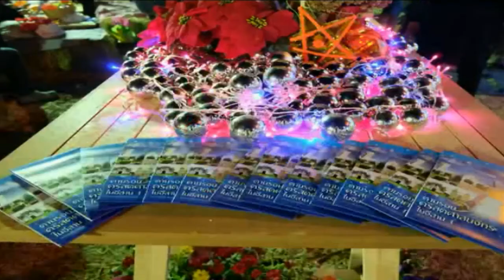ขอเชิญเที่ยวงานประเพณีแห่ดาวเทศกาลคริสต์มาส2017 จ.สกลนคร 21-25 ธ.ค. นี้(กำหนดการ 25ธ.ค.อยู่ด้านล่าง)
ขอเชิญเที่ยวงานประเพณีแห่ดาวเทศกาลคริสต์มาส2017 จังหวัดสกลนคร 21-25 ธันวาคม 2017 นี้(ร่างกำหนดการ 25ธ.ค.) ดังนี้

จัดงานโครงการอนุรักษ์สืบสานประเพณีแห่ดาวเทศกาลคริสต์มาส ประจำปี ๒๐๑๗ จังหวัดสกลนคร
วันที่ ๒๕ ธันวาคม พ.ศ.๒๕๖๐ ณ บริเวณสำนักมิสซังโรมันคาทอลิกท่าแร่-หนองแสง
อำเภอเมืองสกลนคร จังหวัดสกลนคร

เวลา ๐๙.๐๐ – ๒๐.๓๐ น. - จัดนิทรรศการประเพณีแห่ดาวคริสต์มาส การสาธิตการทำดาวมือถือ จากส่วนราชการต่างๆ/การออก
                                      ร้านอาหาร และสินค้าพื้นเมือง จากชมรมผู้ประกอบการ สมาคมธุรกิจท่องเที่ยวสกลนคร
                                      ณ บริเวณสำนักมิสซังโรมันคาทอลิคท่าแร่-หนองแสง
เวลา ๑๖.๐๐ น. - รถดาวคริสต์มาส ลงทะเบียนและรับหมายเลขลำดับขบวนแห่ ณ บริเวณลานพระบรมราชานุสาวรีย์ รัชกาลที่ ๕
 - จัดขบวนรถแขกผู้มีเกียรติ และรถขบวนแห่ ประกอบด้วย
- รถอัญเชิญพระบรมฉายาลักษณ์สมเด็จพระเจ้าอยู่หัวมหาวชิราลงกรณ บดินทรเทพยวรางกูร (๑ คัน)
- รถตกแต่งถ้ำพระกุมาร (๑ คัน)
- ขบวนเดินเท้า ประกอบด้วยคณะแซนตี้ คณะละครเทวดา และทหารโรมัน (๑๐๐ คน)
- รถประธานในพิธี (ผู้ว่าราชการจังหวัดสกลนคร) มุขนายกหลุยส์จำเนียร สันติสุขนิรันดร์และ
  คณะสงฆ์ รองผู้ว่าราชการจังหวัดสกลนคร (๑ คัน)
- รถรางสำหรับหัวหน้าส่วนราชการ แขกผู้มีเกียรติ นักท่องเที่ยวที่รับเชิญมาร่วมงาน (๒ คัน)
- รถขบวนแห่ดาว ๒๐๐ ขบวน (จากจังหวัดสกลนคร มุกดาหาร กาฬสินธุ์ และนครพนม)

เวลา ๑๗.๐๐ น. - คณะกรรมการตัดสินการประกวดดาวคริสต์มาส ตรวจให้คะแนนดาวที่เข้าร่วมประกวด ณ
  บริเวณถนนศูนย์ราชการ
 - การแสดงดนตรีที่เวทีโรงเรียนเซนต์ยอแซฟสกลนคร

พิธีเปิดขบวนแห่ดาวเทศกาลคริสต์มาส ณ บริเวณลานพระบรมราชานุสาวรีย์รัชกาลที่ ๕

เวลา ๑๗.๐๐ น. - มุขนายกหลุยส์จำเนียร  สันติสุขนิรันดร์ พร้อมคณะสงฆ์หัวหน้าส่วนราชการ พร้อมแขกผู้มีเกียรติ
  เดินทางมาถึงลานพระบรมราชานุสาวรีย์รัชกาลที่ ๕
เวลา ๑๘.๐๐ น  - ผู้ว่าราชการจังหวัดสกลนคร ประธานในพิธี เดินทางมาถึงลานพระบรมราชานุสาวรีย์รัชกาลที่ ๕
  ประธานในพิธีปล่อยขบวนแห่ดาวเทศกาลคริสต์มาส
  - ผู้ว่าราชการจังหวัดสกลนคร มุขนายกหลุยส์จำเนียร  สันติสุขนิรันดร์ พร้อมคณะสงฆ์
                                          หัวหน้าส่วนราชการ พร้อมแขกผู้มีเกียรติขึ้นนั่งบนรถ เพื่อเคลื่อนขบวนแจกลูกอม ลูกกวาด
                                  ตามเส้นทางถนนสุขเกษม ผ่านลานคนเมือง ไปตามถนนใจผาสุก เลี้ยวซ้ายบริเวณสามแยก
                                              โรงเรียนสกลราชวิทยานุกูล ตรงไปยังโรงเรียนเซนต์ยอแซฟสกลนคร
เวลา ๑๙.๐๐ น.  - คณะแขกผู้มีเกียรติ คณะกรรมการจัดงาน ผู้ร่วมงาน พ่อค้า ประชาชน พร้อมกันที่สำนักมิสซัง
   โรมันคาทอลิกท่าแร่-หนองแสง (โรงเรียนเซนต์ยอแซฟสกลนคร)
 - การแสดงของนักเรียนโรงเรียนเซนต์ยอแซฟสกลนคร

-๒-

พิธีเปิดงานโครงการอนุรักษ์สืบสานประเพณีแห่ดาวเทศกาลคริสต์มาส ณ สำนักมิสซังโรมันคาทอลิกท่าแร่-หนองแสง
(โรงเรียนเซนต์ยอแซฟสกลนคร)

เวลา ๑๙.๓๐ น.  - พลเอก ธนะศักดิ์  ปฏิมาประกร ประธานในพิธีเดินทางมาถึงบริเวณงาน
 - พิธีกรเชิญประธานในพิธี และแขกผู้มีเกียรติขึ้นเวที พร้อมผู้ติดตาม ตามลำดับ
- ผู้ว่าราชการจังหวัดสกลนคร กล่าวรายงานวัตถุประสงค์การจัดงาน
- พิธีกร ประกาศผลการประกวดดาวคริสต์มาส ประกาศรายชื่อผู้สนับสนุนการออกร้านและจัดนิทรรศการ
  ขึ้นรับเกียรติบัตร
 - พลเอก ธนะศักดิ์  ปฏิมาประกร ประธานในพิธีเปิด มอบรางวัลการประกวดดาวคริสต์มาส มอบเกียรติบัตร
   แก่ผู้สนับสนุนการออกร้านและนิทรรศการ และกล่าวเปิดงาน
 - มุขนายกหลุยส์จำเนียร สันติสุขนิรันดร์ กล่าวอวยพรคริสต์มาสและปีใหม่ ๒๐๑๘
- นายกองค์การบริหารส่วนจังหวัดสกลนคร กล่าวอวยพรผู้มาร่วมงาน
 - บาทหลวงวิรัช นารินรักษ์ ผู้จัดการโรงเรียนเซนต์ยอแซฟสกลนคร มอบของที่ระลึกแด่
  * มุขนายกหลุยส์จำเนียร สันติสุขนิรันดร์ ประธานสภาการศึกษาคาทอลิกแห่งประเทศไทย ประมุขอัครสังฆมณฑลท่าแร่-หนองแสง และผู้รับใบอนุญาตโรงเรียนเซนต์ยอแซฟ ทั้ง ๗ แห่ง
  * ประธานในพิธี พลเอก ธนะศักดิ์  ปฏิมาประกร
* ผู้ว่าราชการจังหวัดสกลนคร
  * นายกองค์การบริหารส่วนจังหวัดสกลนคร
  * นายกเทศมนตรีนครสกลนคร
  * ผู้อำนวยการการท่องเที่ยวแห่งประเทศไทย สำนักงานนครพนม
  * ท่องเที่ยวและกีฬาจังหวัดสกลนคร
  * วัฒนธรรมจังหวัดสกลนคร
 - ประธานในพิธีลั่นฆ้องคริสต์มาสเปิดงานโครงการอนุรักษ์สืบสานประเพณีแห่ดาว
  เทศกาลคริสต์มาส ประจำปี ๒๐๑๗ จังหวัดสกลนคร
- พิธีกรเชิญประธานในพิธีและแขกผู้มีเกียรติ ลงจากเวที กลับที่นั่งรับรอง
 - ขับร้องแพลงประสานเสียง เพลงคริสต์มาส จากคณะโรงเรียนเซนต์โยเซฟท่าแร่
- การแสดงละครเทวดาวันคริสต์มาส จากนักเรียนโรงเรียนเซนต์ยอแซฟสกลนคร
- จินตลีลาประกอบเพลง Christmas Day จากนักเรียนโรงเรียนเซนต์ยอแซฟสกลนคร
- เยี่ยมชมนิทรรศการการออกร้าน จากส่วนราชการและผู้ประกอบการ
เวลา ๒๐.๓๐ น.  - เสร็จพิธี

หมายเหตุ ๑. กำหนดการอาจเปลี่ยนแปลงตามความเหมาะสม
๒. การแต่งกายชุดสุภาพ เข้ากับบรรยากาศค